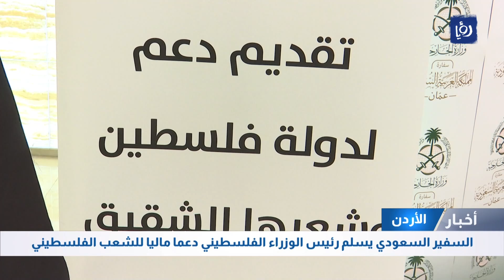الملك يحدد موعداً جديداً لانعقاد مجلس الأمة .. إرادتان ملكيتان بإرجاء اجتماع مجلس الأمة